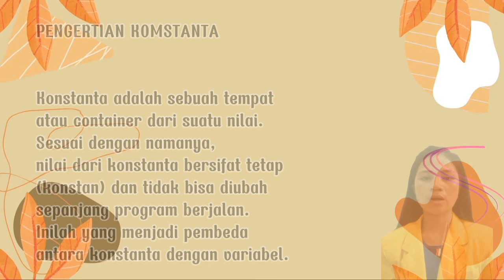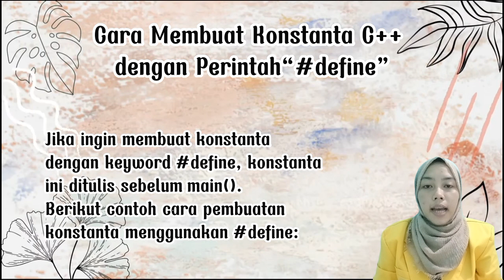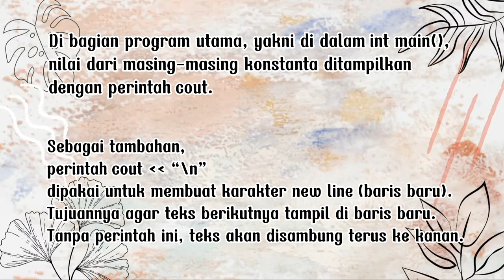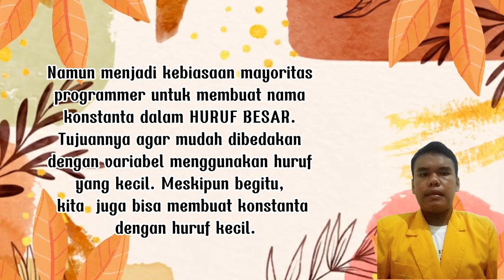Tugas konstanta || mata kuliah algoritma pemprograman || kelompok 1‼️